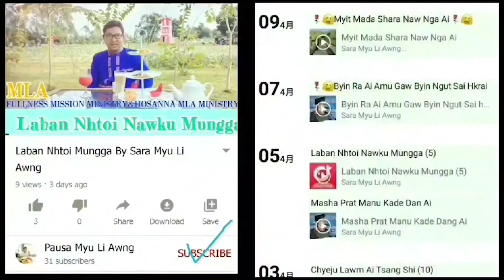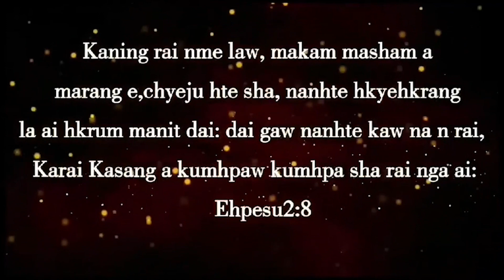Yudathan Nhtoi Masat Laban Mungga 2023